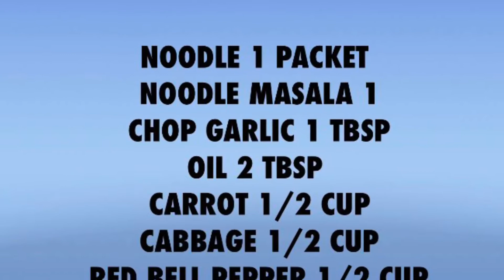Vegetable noodle | Maggie vegetable | healthy vegetable noodle | vegetable Maggie by aim life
Today I make vegetable noodle it’s yummy and delicious recipe.  It’s very healthy recipe because vegetable are use in it . So if you become healthy so use this vegetable noodle recipe.

My other Recipes just have a look ,you will love these recipes IN  SHAA ALLAH

Peas pulao | matar pulao recipe | peas rice | by aim life | by aimlife | Mayer pulao at home

Happy new year 2020 | Dubai new year 2020 | new year 2020 | happy new year Dubai 2020 | by aim life

Potato egg pizza | potato pizza | egg potato pizza | by aim life | how to make potato pizza aimlife

Aim life
Aim life
Aimlife

Twitter aim life
Aimlife1